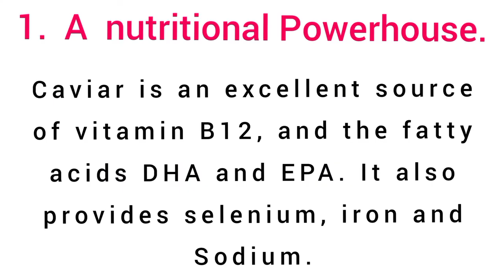6 Surprising Health Benefits Of Caviar.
In this video, I listed down 6 Surprising Health Benefits Of Caviar.